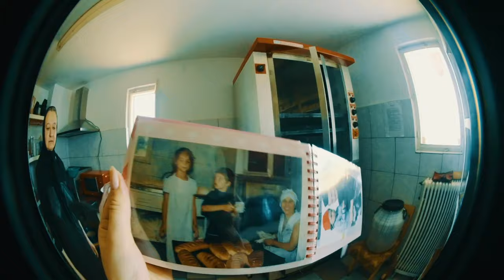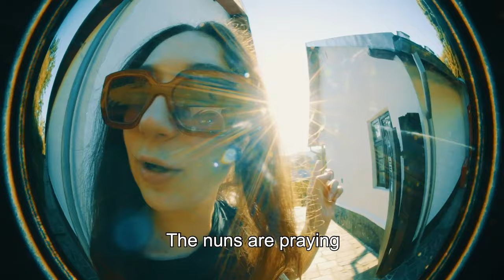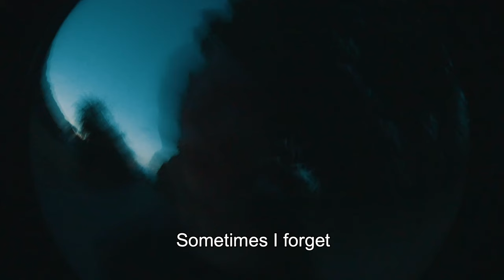Misbehaving in a Monastery in Transylvania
After the worldwind of events that took place in Paris, I come back to Romania in need of a break. But my deep need for relaxation turns into a new adventure in a 500 year old monastery in Transylvania.

In today's episode you'll find out how I manage to secure the VIP treatment at the monastery, how I became besties with the nuns, how I put my life in danger, met new people and how the nuns took care of my dating life.

Created by Ioana Petresco
Video Assistant: Ana Sabina
Subtitles: Iustin Ungurianu

Music Me by PYC Music

Intro: (00:00)
Nepotism: (01:09)
The struggle of getting to the monastery: (02:20)
Arriving at the monastery: (03:09)
The nuns trigger my insecurity: (04:08)
Befriending the nuns: (05:48)
Misbehaving in the morning: (07:11)
Holly brunch: (08:19)
This is a playgroung!: (08:37)
How to slow time down: (09:39)
Proving my love for Buster Keaton: (11:17)
The blue pill or the red pill?: (12:20)
My new bestie: (13:50)
Misbehaving in the church: (16:52)
After God comes the cow: (17:46)
I lived the movie Borat: (18:48)
Love-making and me time: (20:31)
Fleabag: (22:19)
Misbehaving at night : (23:18)
Outro: (25:09)